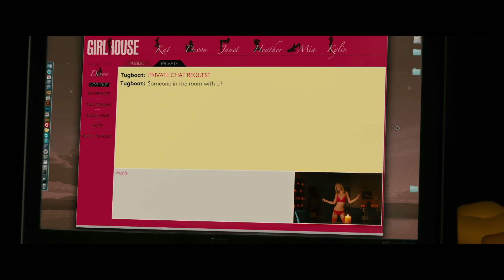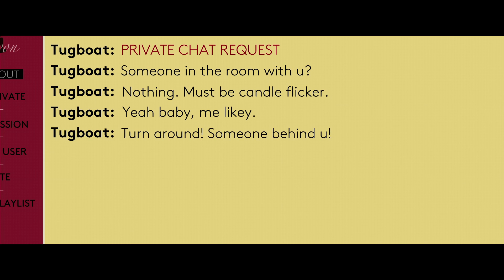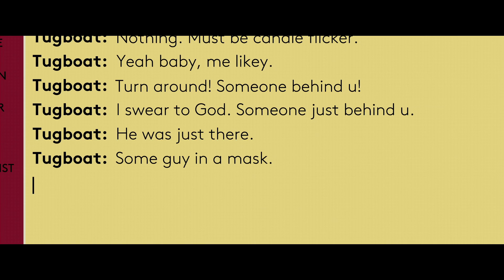Girlhouse - Clip 1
When a beautiful young woman enters the Girlhouse, a seamy world of all-you-can-eat, live-streaming internet fantasy, she piques the interest of one particularly disturbed online viewer. Hacking the site’s apparently impenetrable security protocols, he sets out to meet the girl of his dreams – and nothing will stop him from the face-to-face encounter of his dreams.

Combining giallo shocks worthy of Dario Argento and the stalk-and-slash sensibilities of the Halloween series, GIRLHOUSE is an incessant, brutal chiller directed by Trevor Matthews, the star of Jack Brooks: Monster Slayer. A cult classic in the making...